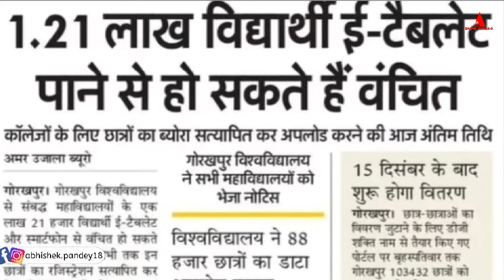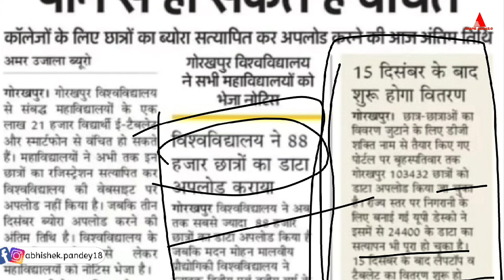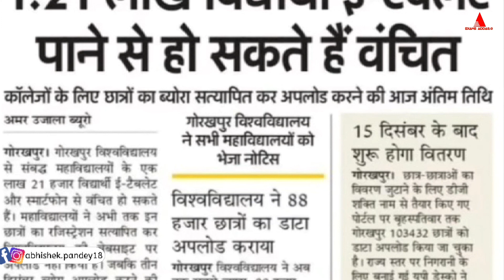UP tablet/smartphone yojana/ 15 दिसंबर से मिलेंगे🔥/ये छात्र हो जायेगे वंचित 😭/ free tablet update 🔥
up free tablet yojana Registration kaise karein, up tablet smartphone yojana 2021/ Registration start/ B.A,B.Sc,M.A,M.Sc,ITI,B.tech, B.Com,M.Com etc

☆My gears-
1. Mic
2. Tripod
3. New Tripod
4. Cemera/Smartphone
5. Ring light -
6.Power bank